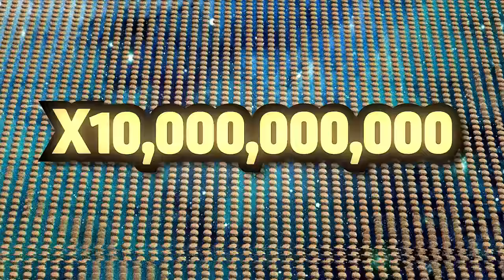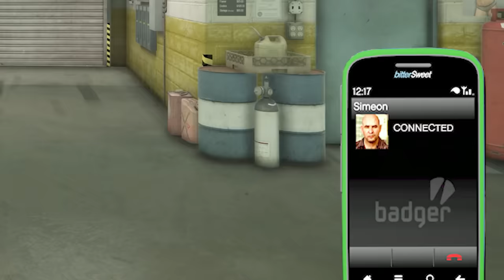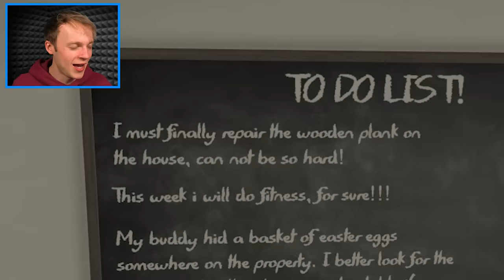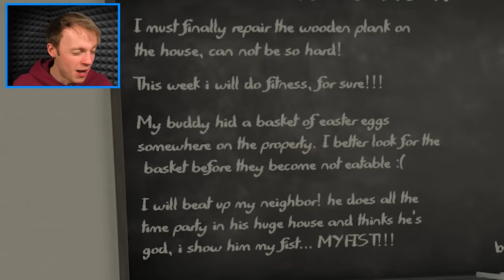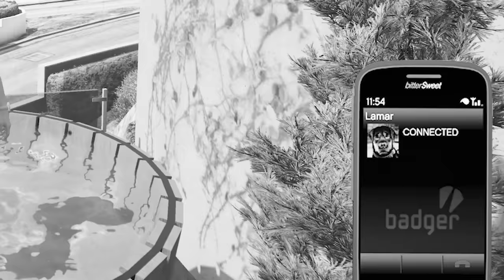Franklin's ASTRILLIONAIRE HOUSE Upgrade in GTA 5!